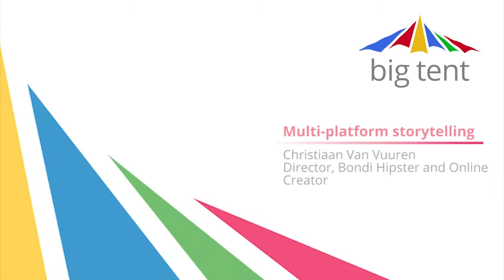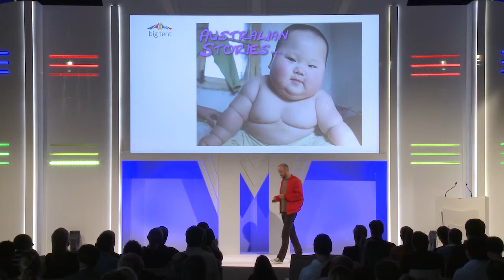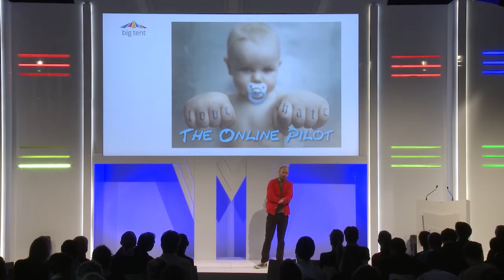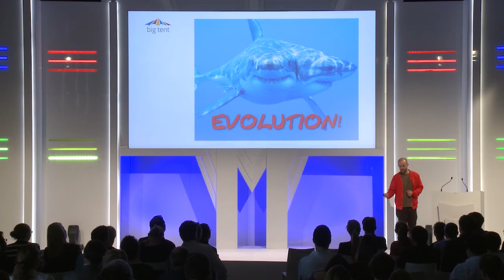Bondi Hipster's Creator on Telling Australian Stories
Christiaan Van Vuuren, co-creator of the Bondi Hipsters and other web and TV formats, shares how Australian storytellers are using the web to find their audience.